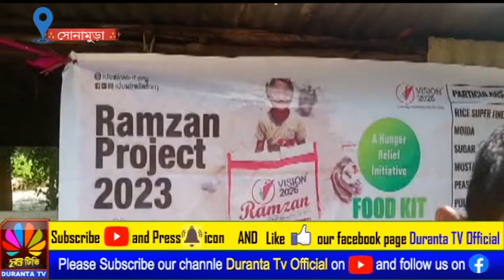জামাত ই ইসলাম হিন্দ এর উদ্যোগে গরিবদের মধ্যে ফুড কিট বিতরণ